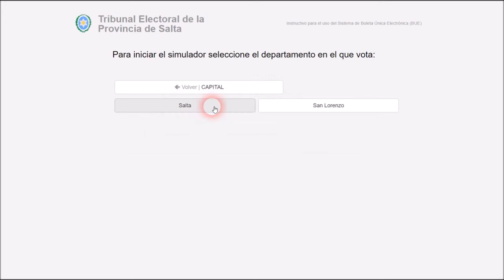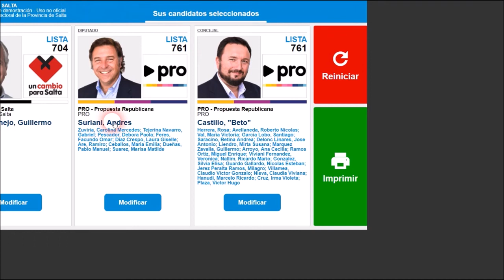Como votar por Categorias - Voto electronico.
Como votar por Categorías Voto electrónico.

Nota Importante:  La elección realizada en el video es solo a modo ilustrativa, no representa la opinión del canal ni es una sugerencia de voto.